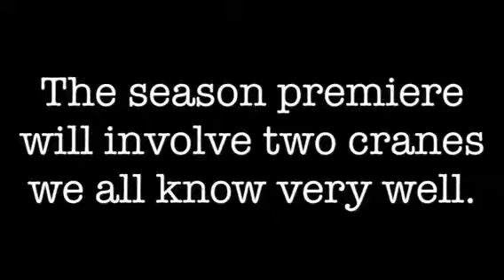Announcement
Season 5 premiere: Cranky and Big Mickey